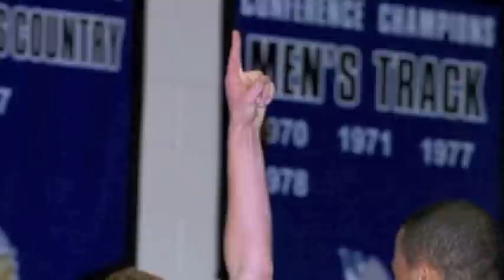Bishop Hype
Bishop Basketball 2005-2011